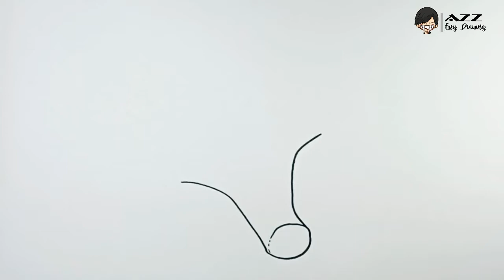Easy Broccoli Drawing